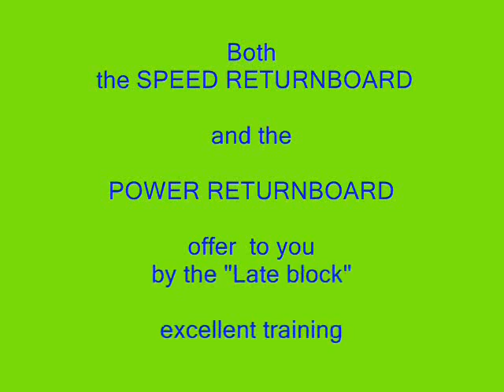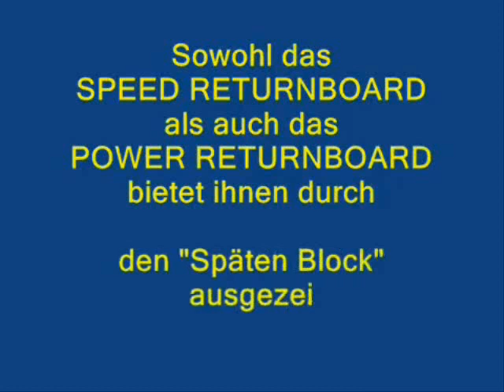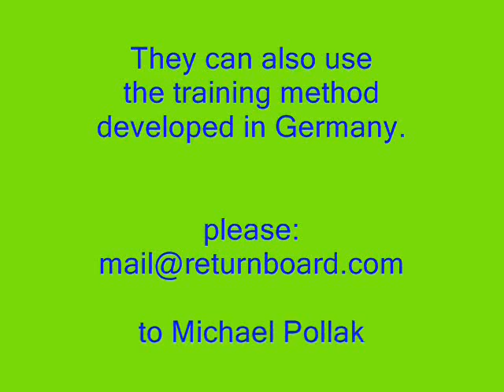3. Equivalent ping pong training as in China ... FH/BH-connection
- training forehand - backhand connection. Show new training method from Germany.